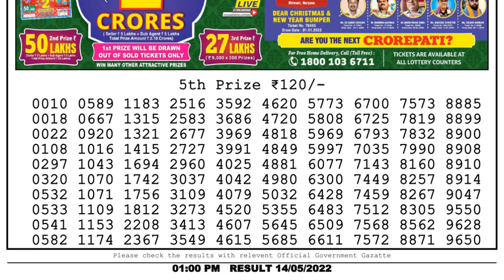🔴Dear Lottery Sambad Live 1pm today 14.05.22 Nagaland State Lottery Result